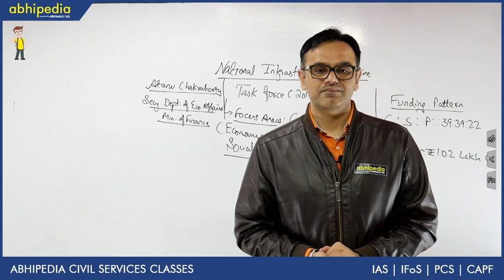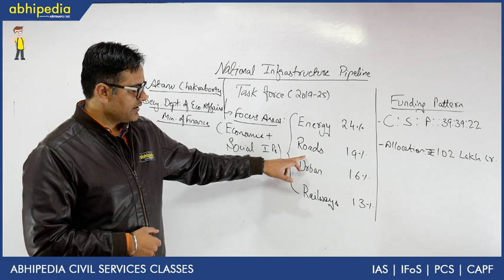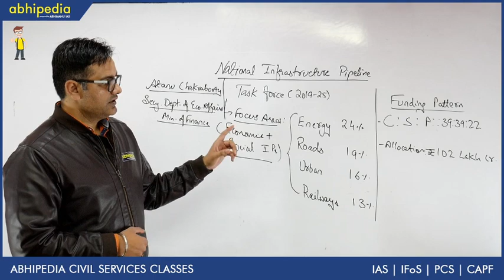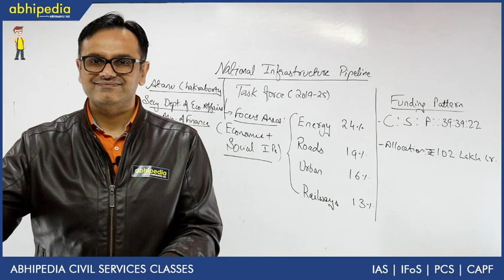National Infrastructure Pipeline I Indian Economy I Basic concepts of economy I By Abhishek Sir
Abhipedia powered by Abhimanu IAS brings a "Basic concepts of economy"to sharpen your preparation for IAS 2020.